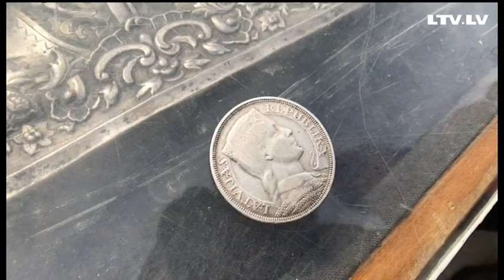Жизнь в городе